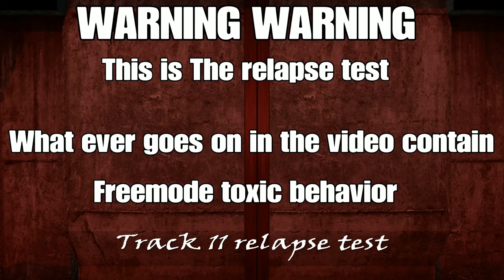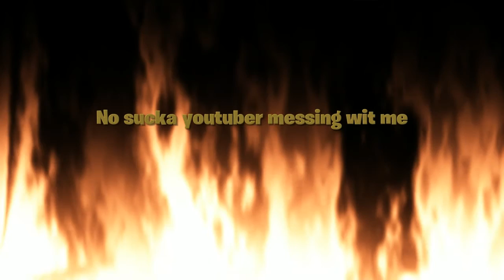The summer album full track